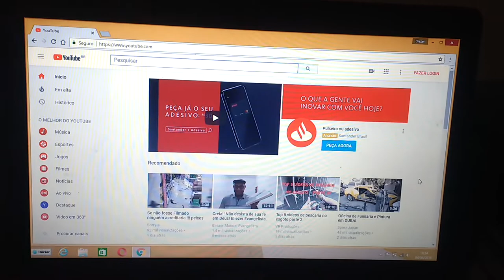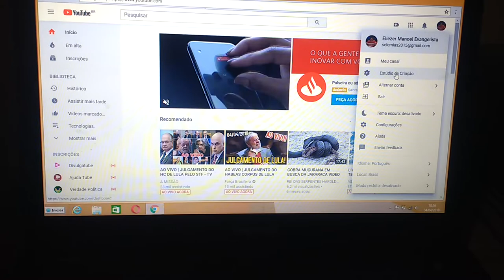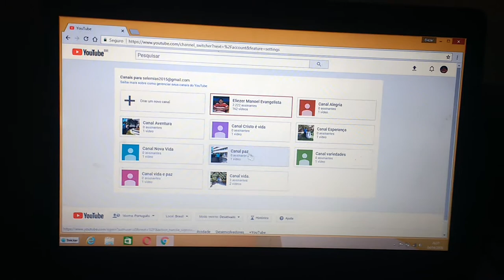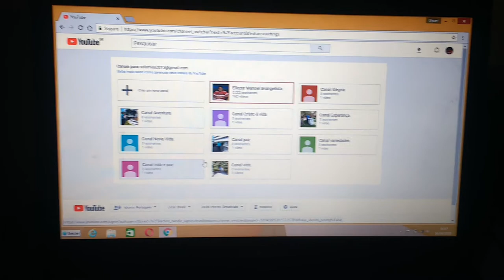Saiba criar vários canais, no mesmo e-mail.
Inscrevam-se neste canal, curtam, comentem e compartilhem nossos vídeos.